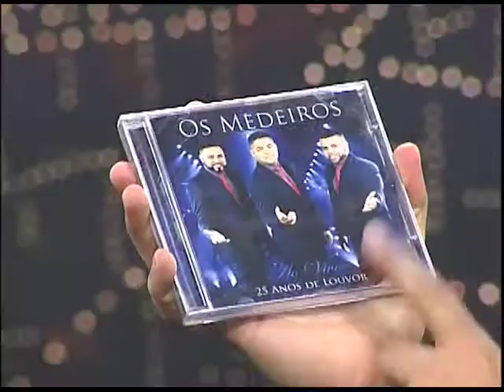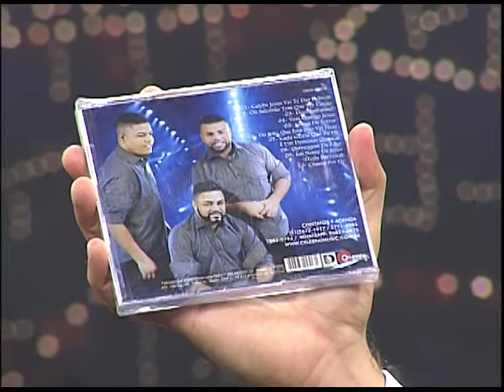Boas Novas no AR - Os Medeiros